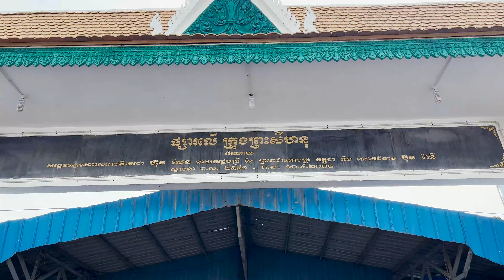Amazing fishes market scenes | Baby Shark, Lobster, Shrimp, Fishes, Crabs, fruits, Khmer dessert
Hello everyone! Welcome to Krishork

[4K] Amazing fishes market scenes | Baby Shark, Lobster, Shrimp, Fishes, Crabs, fruits, Khmer dessert

Location : Psa Luer Market, Sihanukvile